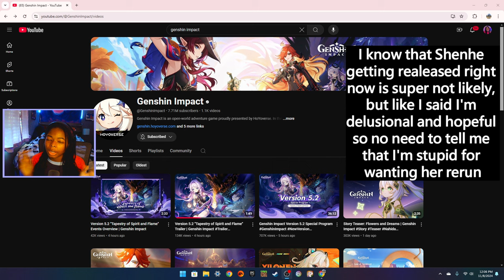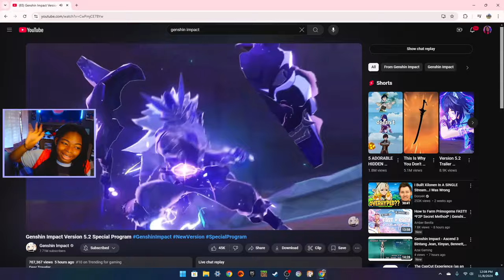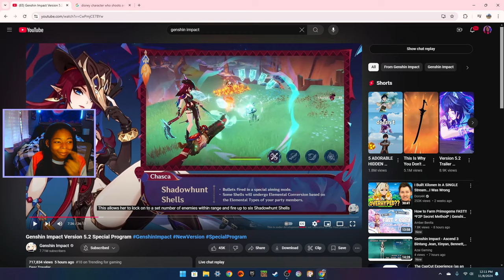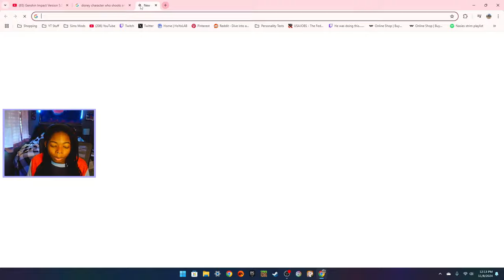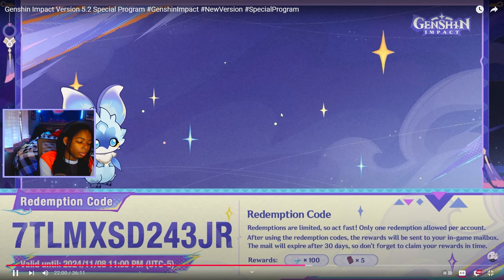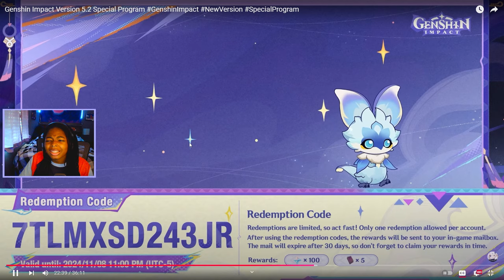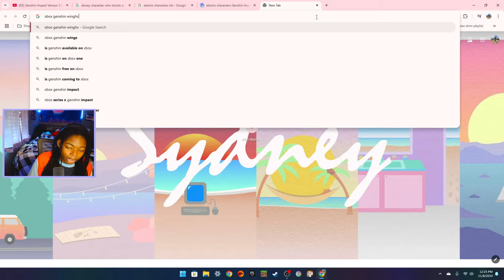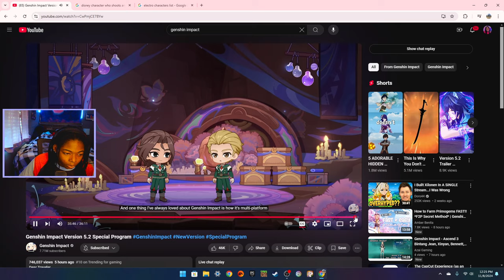Delusional Shenhe Main Hopes for Shenhe Rerun | Genshin Impact 5.2 Livestream Reaction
Hii! In this video I react to the Genshin Impact Version 5.2 livestream to see all the new content coming and find out what characters are on banner.

I have other videos on my channel about Genshin Impact

Artists - Yu - Peng Chen
Album - The Wind and the Star Traveler
A Sweet Smile - MiHoYo